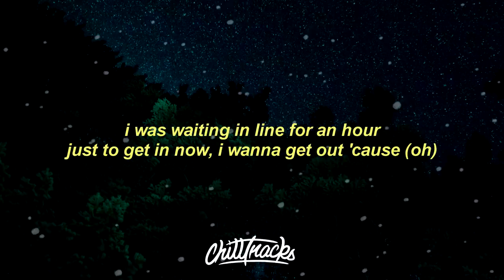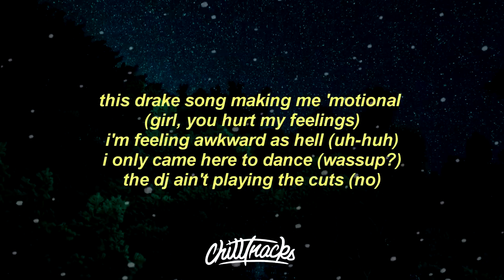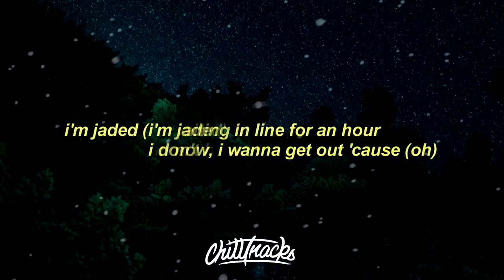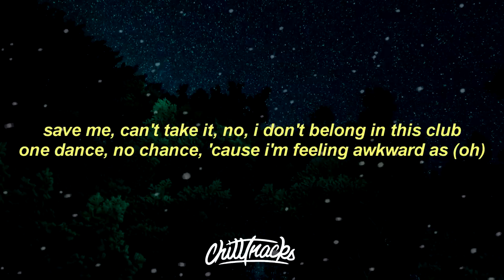Why Don't We, Macklemore – I Don't Belong In This Club (Lyrics)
😊 Download "Why Don't We, Macklemore – I Don't Belong In This Club (Lyrics)"

This is a lyric video for "I Don't Belong In This Club" by Why Don't We, Macklemore. Enjoy!

[verse 1: daniel seavey, jonah marais]
some guy skipped in front of me
can't believe i paid an entry fee
and i don’t even got the energy
to smile for a selfie
and i know that i should go home
but i'm still standing here so
i guess one more for the road
i wanna raise a toast so

[pre-chorus: corbyn besson]
this one's for the sparklers
dudes wearing shades in the darkness
but hats off to the dj
same song twice in an evening

[chorus: zach herron, why don’t we, corbyn besson]
(oh) save me, can't take it
i don't belong in this club
one dance, no chance
'cause i'm feeling awkward as (oh)
i was waiting in line for an hour
just to get in now, i wanna get out 'cause (oh)
i'm jaded, can't fake it
i don’t belong in this club, no

hopped out of the uber (uber)
i was feeling myself (goddamn)
had the polo with the bolo (i did)
with some eel on the belt (hoo)
walked up to the bouncer (hey, what’s up man?)
whole squad on stealth (i'm macklemore)
he said, "mackler, who?" (it’s me)
you gotta wait like everybody else
shoulda stayed on the sofa
forgot i hate being social
and i miss my ex-girl
this drake song making me 'motional (girl, you hurt my feelings)
i'm feeling awkward as hell (uh-huh)
i only came here to dance (wassup?)
the dj ain't playing the cuts (no)
and what do i do with my hands? (it’s awkward)
roll with the punches and hold my red bull up
and i toast the nights like this that i probably won't remember much
'bout to pull that irish goodbye, grab my stuff, 'bout to cut
and the dj yells, "macklemore in the house tonight"
ah, fuck

[chorus: zach herron, corbyn besson, why don't we]
oh, save me (save me), can't take it (take it)
one dance (one dance), no chance (no chance)
i'm jaded (i'm jaded), can't fake it (can't fake it)

[bridge: jack avery, corbyn besson]
and to think that i've waited all week (no)
to get someone's drink spilled over me (i)
i don't care if the uber's on surge (no i don't, no)
i'd do anything to get out of this club

save me, can't take it, no